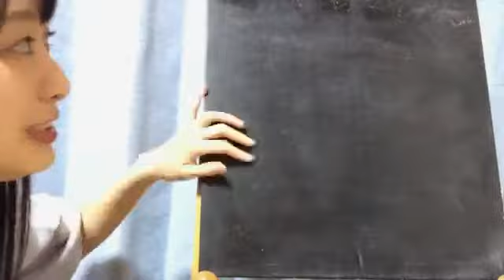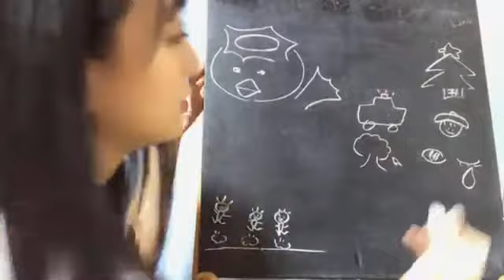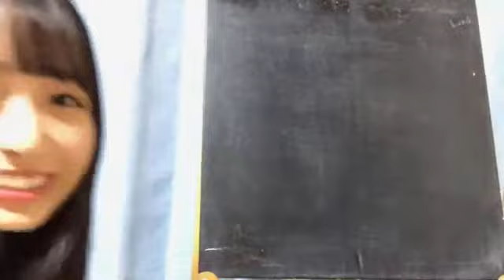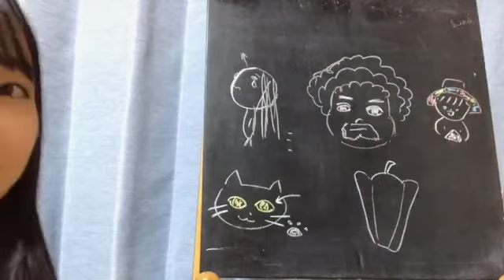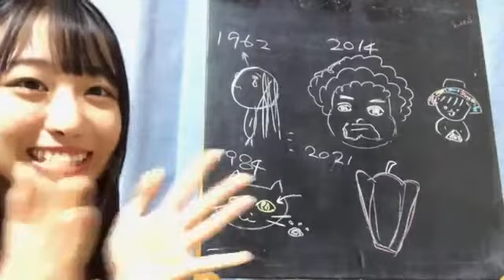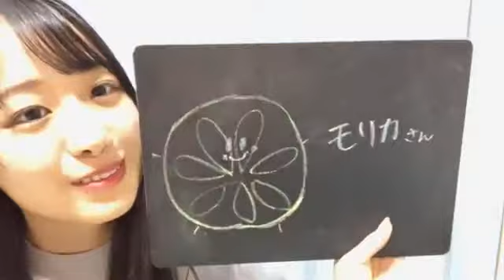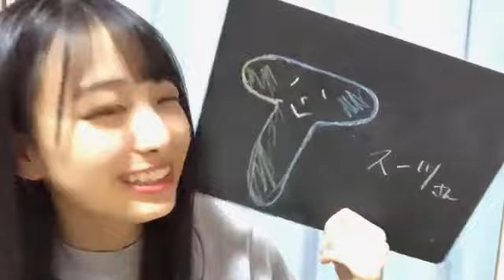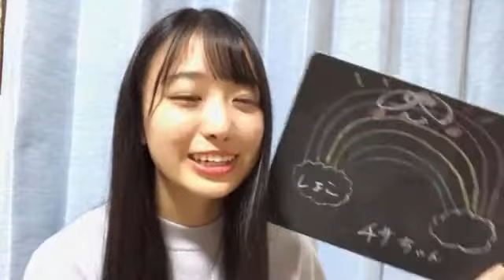瀧脇 笙古（=LOVE） 2021年03月25日21時57分08秒 SHOWROOM配信